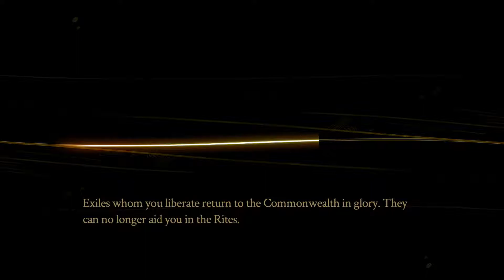Let's Play Pyre w/ Tokenlad part 23-Send Him Home